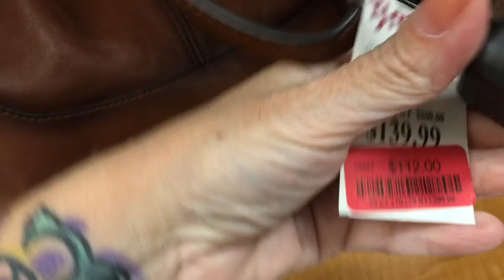TJ Maxx! New Location and AMAZING CLEARANCE on Designer Bags, Shoes and More!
HAPPY FRIDAY LOVES!
Pratesi, MK, Dooney, Kate Spade!